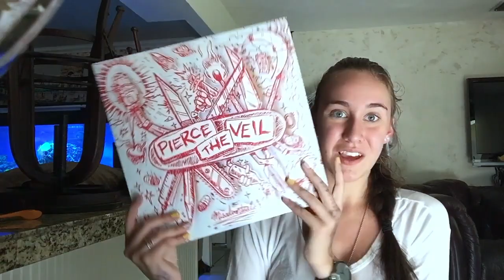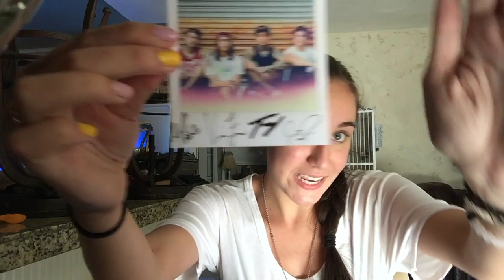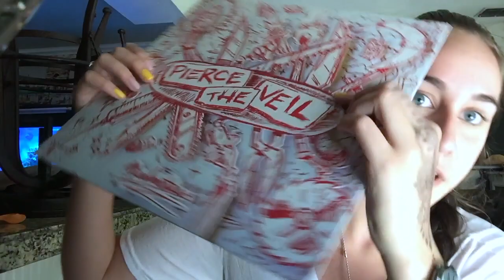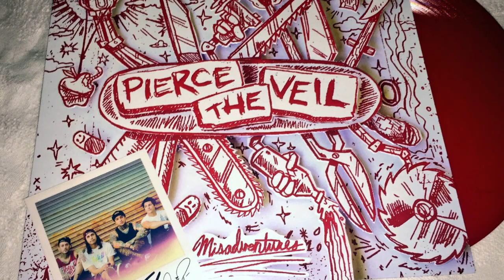PTV-Misadventures Vinyl Unboxing/ First Impression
I pre-ordered the Misadventures vinyl from Pierce the Veil. As you can see I was very excited, this is my first thoughts upon receiving the vinyl, hope you enjoy! Make sure to check out the album I promise its killer!!